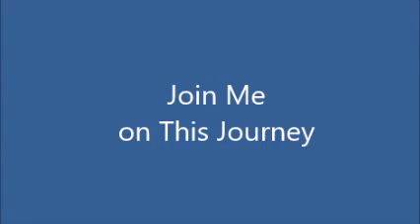Patreon Intro Video 170806